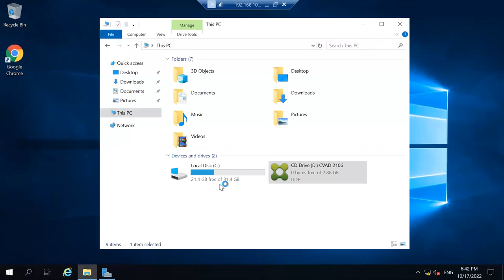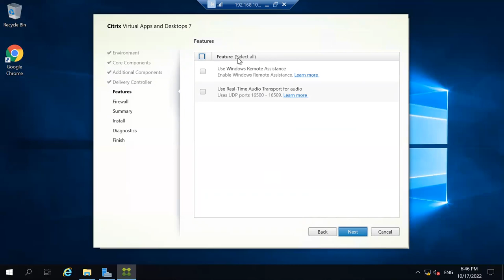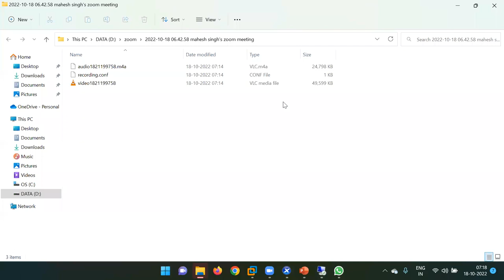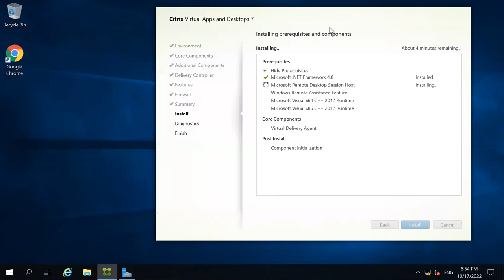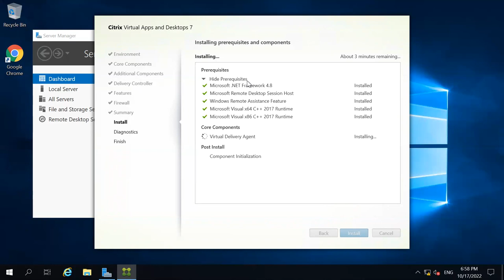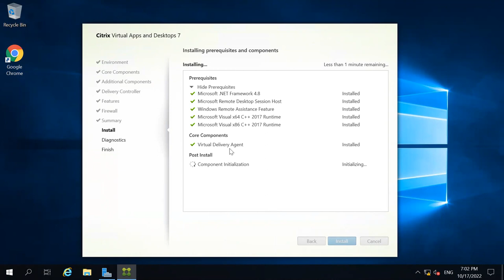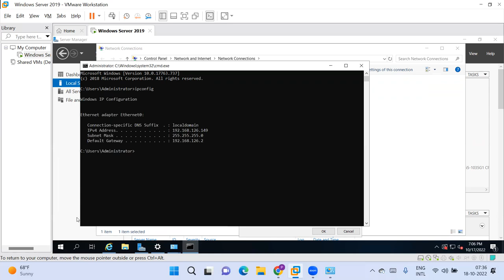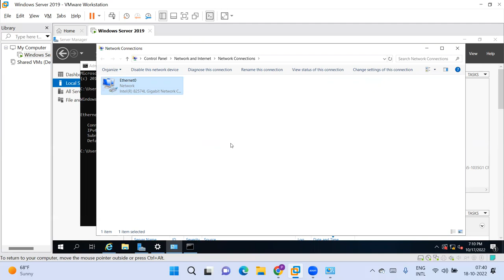Citrix MCS | Configuring Golden\Master Image| Part 2